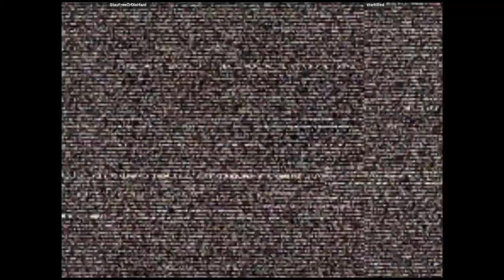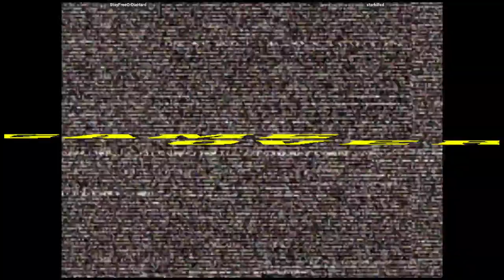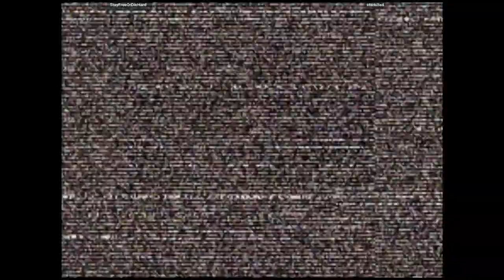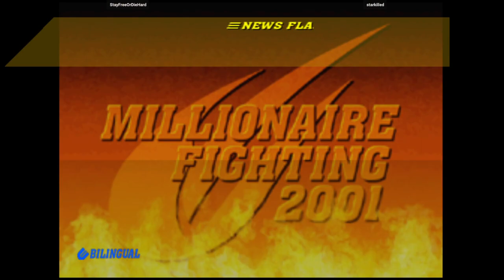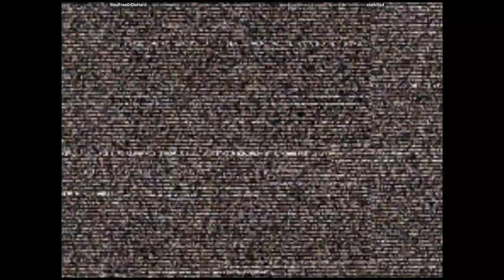CVS2 - StayFreeOrDieHard VS starkilled | 🇺🇸🇺🇸 Fightcade2